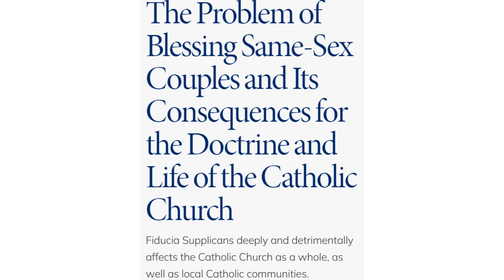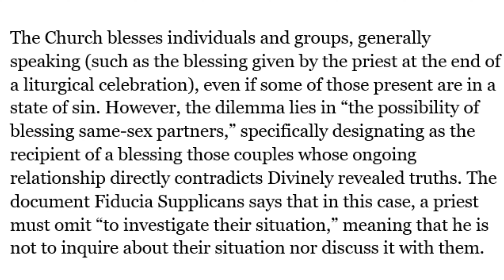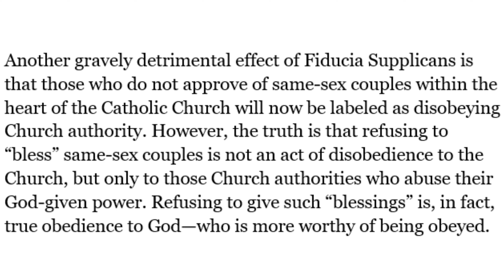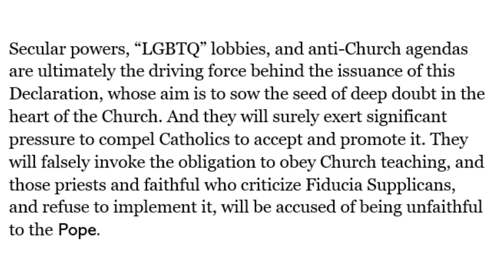Bishop Schneider Takes A Huge Risk In Defense Of The Faith